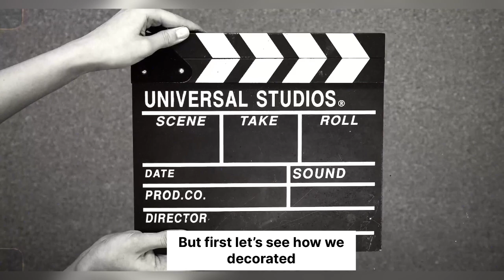Ganpati Festival Vlog 2024 | Ganesh Idol Arrival, Puja Celebration & Visarjan🌺❤️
Hey Guys!!

My Sister's Youtube Channel  - ​⁠ @dr.nurvikananivlogs

Copyright -
Everthing you see on this video was created by me (Setu Kanani) unless otherwise stated. Please do not use any photo or content without first asking permission,